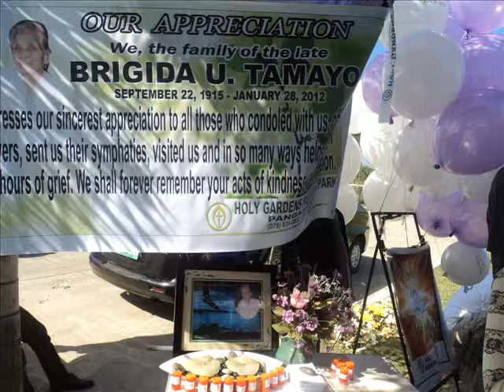Special tribute for Brigida U. Tamayo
Interment of Brigida U. Tamayo
February 2012